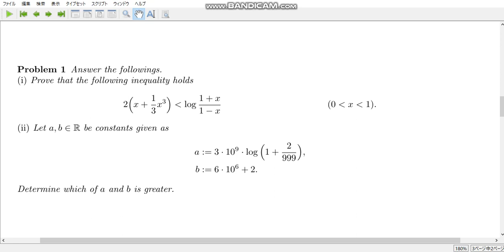calculation exercise 109 Which is greater, a or b ?